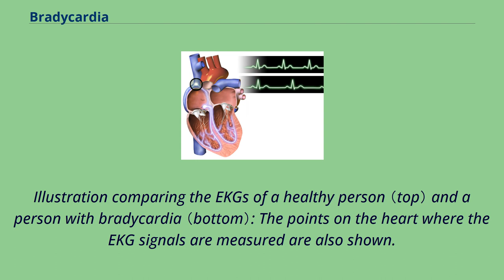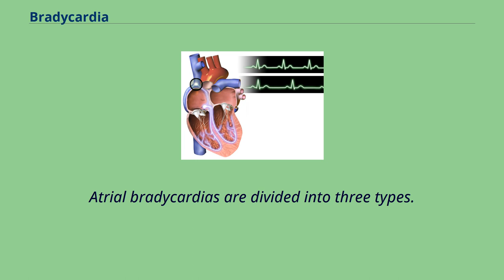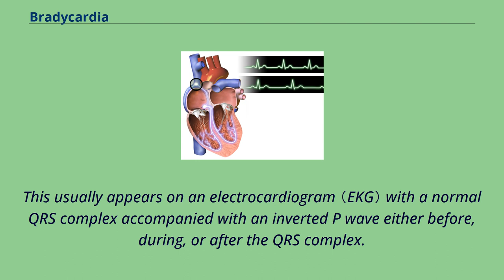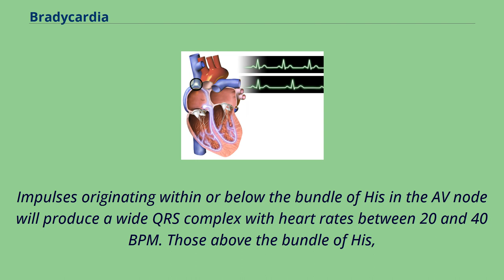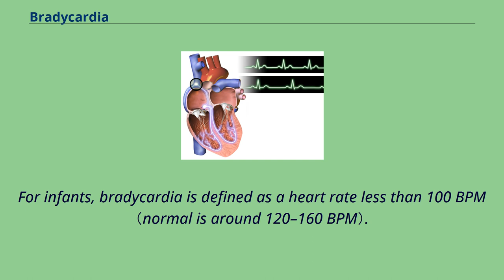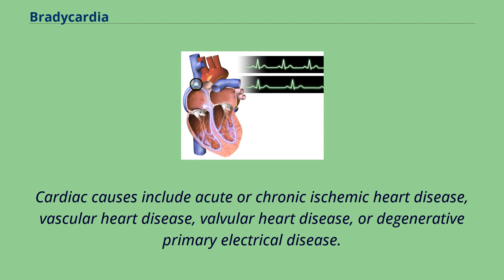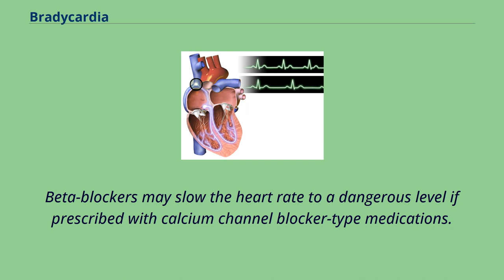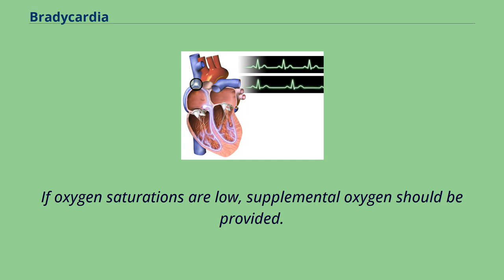Bradycardia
Symptoms_and_signs:_Cardiac
Bradycardia in adults means their resting heart rate is under 60 beats per minute （BPM）, although some studies use a heart rate of less than 50 BPM. Bradycardia typically does not cause symptoms until the rate drops below 40 bpm.
When symptomatic, it may cause fatigue, weakness, dizziness, sweating, and at very low rates, fainting.
Highly trained athletes may also have athletic heart syndrome, a very slow resting heart rate that occurs as a sport adaptation and helps prevent tachycardia during training.
The term "relative bradycardia" is used to refer to a heart rate that, although not actually below 60 BPM, is still considered too slow for the individual's current medical condition.
The word "bradycardia" is from the Greek βραδύς bradys "slow", and καρδία kardia "heart".
Illustration comparing the EKGs of a healthy person （top） and a person with bradycardia （bottom）: The points on the heart where the EKG signals are measured are also shown.
Atrial bradycardias are divided into three types.
The first, respiratory sinus arrhythmia, is usually found in young and healthy adults.
Heart rate increases during inhalation and decreases during exhalation.
This is thought to be caused by changes in the vagal tone during respiration.
If the decrease during exhalation drops the heart rate below 60 BPM on each breath, this type of bradycardia is usually deemed benign and a sign of good autonomic tone.
The second, sinus bradycardia, is a sinus rhythm of less than 60 BPM. It is a common condition found in both healthy individuals and those considered well-conditioned athletes.
Studies have found that 50–85% of conditioned athletes have benign sinus bradycardia, as compared to 23% of the general population studied.
The heart muscle of athletes has become conditioned to have a higher stroke volume, so requires fewer contractions to circulate the same vo...